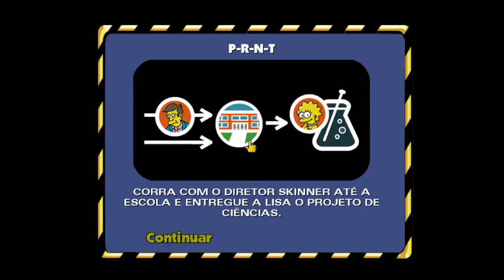The Simpsons - Hit and Run